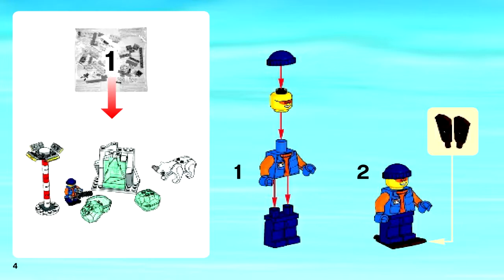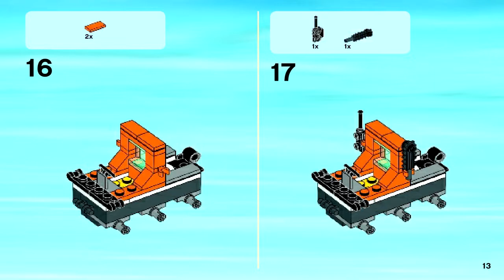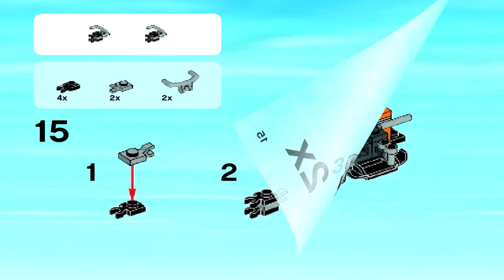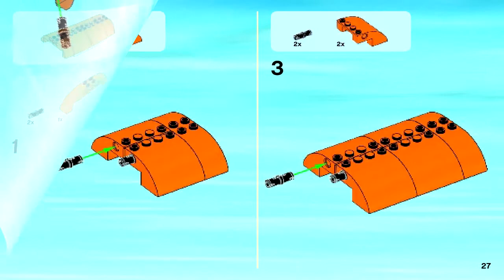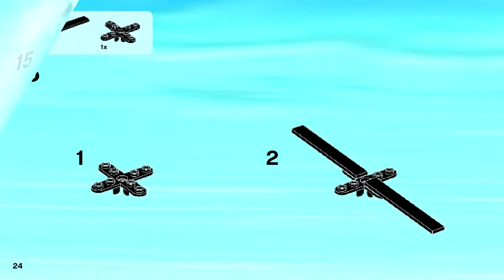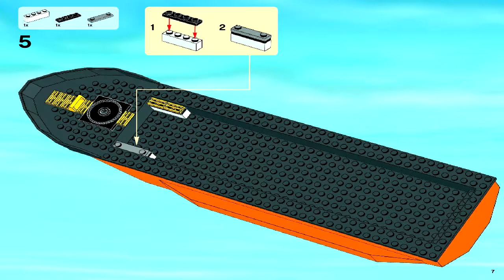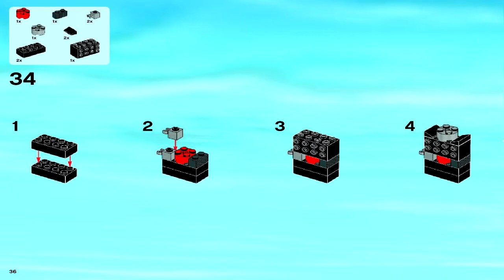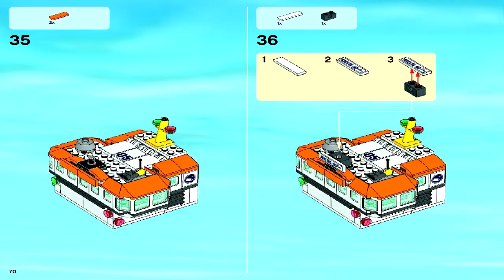LEGO 60062 - Arctic Icebreaker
Theme: Lego City Arctic
Set Number: 60062-1
Official Piece Count: 717
Year Released: 2014
Minifigure Count: 7 minifigures with accessories: 4 explorers, captain, pilot and a scientist
Dimensions (LxWxH): 4.8cm x 37.5cm x 9cm